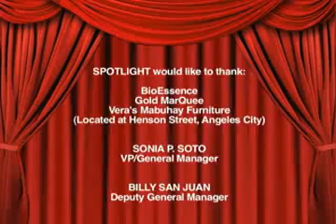Spotlight S03 Ep06